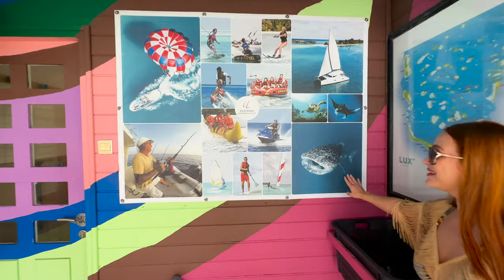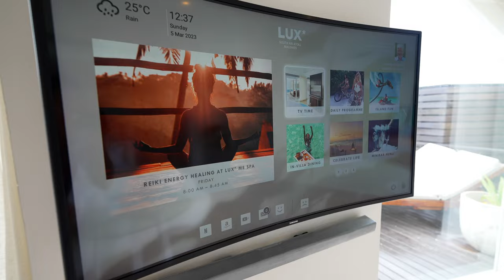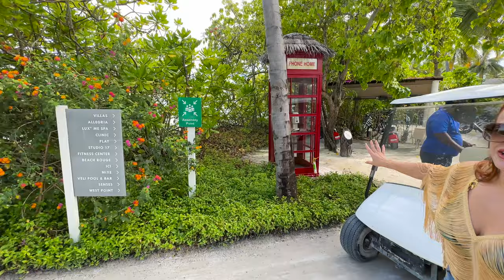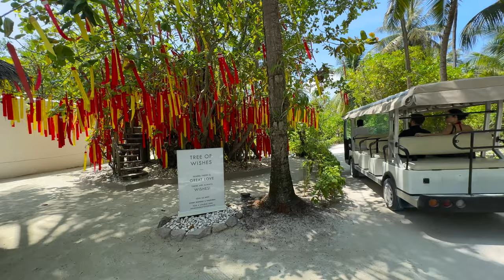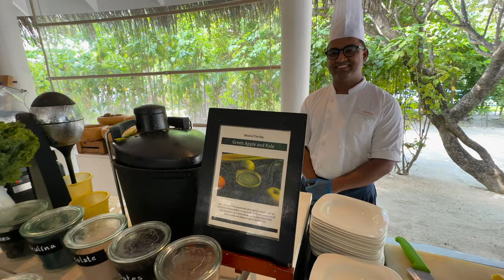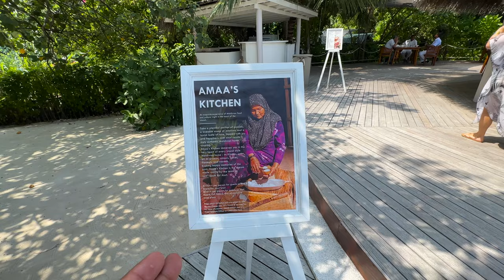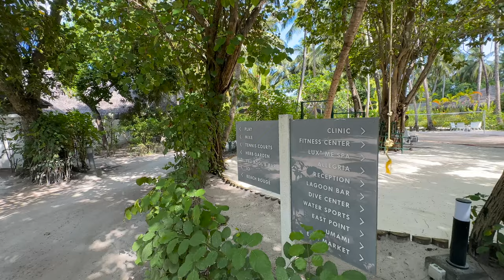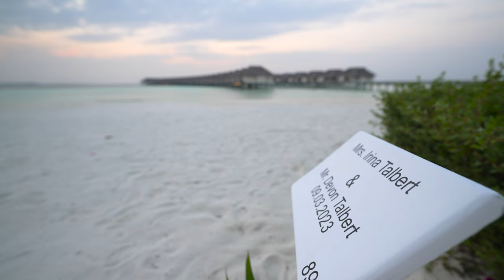LUX Maldives COMPLETE RESORT Walking TOUR End to End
It will cost you the same & you will be supporting our channel.
00:00:00 - LUX Maldives Tour
00:00:32 - LUX Maldives Sea Plane Dock Tour
00:03:09 - LUX Maldives Reception Area Tour
00:04:17 - LUX Maldives (Cafe Lux) Tour
00:06:34 - LUX Maldives Marine Biology Center Tour
00:07:19 - LUX Maldives Lagoon Bar Tour
00:07:58 - LUX Maldives  Dive Center Tour
00:08:36 - LUX Maldives Watersport Center Tour
00:12:10 - LUX Maldives Sand Bank
00:17:04 - LUX Maldives East Bar Tour
00:19:11 - LUX Maldives Umami Restaurant Tour
00:20:54 - LUX Maldives East Market Tour
00:33:03 - LUX Maldives Romantic Over Water Villa Tour
00:35:14 - LUX Maldives Bike Station
00:35:58 - LUX Maldives Celebration Desk
00:36:23 - LUX Maldives Boutique
00:44:22 - LUX Maldives Allegra Restaurant Tour
00:49:56 - LUX Maldives Lux Me Spa Tour
00:59:59 - LUX Maldives Tree Of Wishes
01:03:38 - LUX Maldives Yoga Grove Tour
01:08:16 - LUX Maldives Mixe Restaurant Tour
01:26:17 - LUX Maldives Play
01:28:43 - LUX Maldives Beach Rouge Tour
01:32:09 - LUX Maldives Ice Cream Shop Tour
01:35:58 - LUX Maldives Velle Pool & Bar Tour
01:42:59 - LUX Maldives Photo Fanatics Studio Tour
01:49:00 - LUX Maldives Garden
01:52:56 - LUX Maldives Gym Tour
01:58:40 - LUX Maldives Junk Art Tour
02:02:55 - LUX Maldives Senses Tour
02:14:25 - LUX Maldives Red Phone Booth
02:15:08 - LUX Maldives West Point Tour
02:19:20 - LUX Maldives Wonder Lust Library
02:22:01 - LUX Maldives Drone